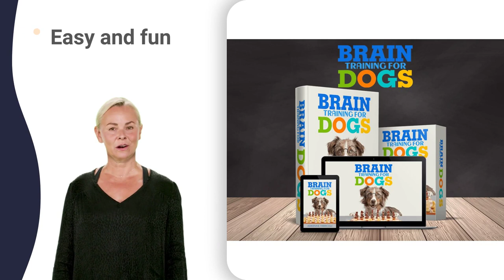dog barking problems solutions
chihuahua wants kisses
chihuahua weiner meme
chihuahua x dachshund
chihuahua yelling meme
chihuahua za saksofon
chihuahua zieht ein
distrito 52 chihuahua
patrulla 81 chihuahua
french bulldog 2023
french bulldog adult
french bulldog angry
french bulldog baby
french bulldog black
french bulldog brindle
french bulldog feeding
french bulldog growth
french bulldog haircut
french bulldog hump
french bulldog iguana
french bulldog judging
french bulldog kerala
french bulldog korea
french bulldog meme
french bulldog muzzle
french bulldog opera
french bulldog outfits
french bulldog race
french bulldog robbery
french bulldog seizure
french bulldog tail
french bulldog ugatás
french bulldog uyku
french bulldog yeast
zebra french bulldog
poodle dog training
poodle exercise lady
poodle first grooming
poodle hair tutorial
poodle howling sound
poodle lecture zappa
poodle natural hair
poodle puppies barking
poodle puppies playing
poodle training tricks
poodle water retriever
poodle yorkshire mix
jungali siberian husky
siberian husky 1900
siberian husky agility
siberian husky birth
siberian husky biting
siberian husky bully
siberian husky cold
siberian husky cuddle
siberian husky edit
siberian husky español
siberian husky feeding
siberian husky growth
siberian husky hiking
siberian husky leaves
siberian husky loyalty
siberian husky mushing
siberian husky music
siberian husky nature
siberian husky nawab
siberian husky nepal
siberian husky newborn
siberian husky outside
siberian husky owning
siberian husky puppy
siberian husky recall
siberian husky skaya
siberian husky traits
siberian husky tricks
siberian husky walking
siberian husky ylar
husky air compressor
husky cabinets garage
husky electric ratchet
husky german shepherd
husky impact sockets
husky impact wrench
husky knife sharpener
husky protects owner
husky russian rapper
husky torque wrench
golden retriever 2023
golden retriever 360
golden retriever black
golden retriever duck
golden retriever ellie
golden retriever high
golden retriever lion
golden retriever mad
golden retriever male
golden retriever music
golden retriever old
golden retriever race
golden retriever show
golden retriever smart
golden retriever snow
golden retriever types
golden retriever uk
golden retriever up
golden retriever usa
golden retriever young
labrador retriever uk
retriever black dog
retriever collie mix
retriever dog breeds
retriever eats cake
retriever eve echoes
retriever fire alarm
retriever flat coated
retriever growing up
retriever hides treat
retriever hound mix
retriever kennel cover
retriever labrador dog
retriever mix puppy
retriever poodle mix
retriever ron sexsmith
retriever shell game
retriever soft mouth
retriever steals cake
retriever vs procurer
retriever vs shepherd
retriever vs terrier
retriever white dog
retriever with baby
labrador dog jackson
labrador dog jaipur
labrador dog kannada
labrador dog odisha
labrador dog udaipur
labrador puppies uk
labrador retriever akc
labrador retriever vs
german shepherd 100
german shepherd angry
german shepherd breeds
german shepherd care
german shepherd erika
german shepherd farm
german shepherd goalie
german shepherd king
german shepherd licks
german shepherd litter
german shepherd music
german shepherd origin
german shepherd owner
german shepherd quasi
german shepherd quick
german shepherd review
german shepherd rocky
german shepherd saves
german shepherd show
german shepherd wolf
zarko german shepherd
zift german shepherd
bulldog eating mayo
bulldog fight pitbull
bulldog jack rebuild
bulldog puppy surprise
bulldog puppy training
bulldog songs rwanda
crufts agility papillon
crufts australian shepherd
crufts breeders competition
crufts chihuahua agility
crufts miniature pinscher
crufts miniature poodle
crufts rhodesian ridgeback
crufts scottish terrier
crufts doberman agility
basset hound aristocats
basset hound competition
basset hound personality
basset hound temperament
basset hound wheelchair
basset hound bloodhound
basset hound characteristics
english mastiff breeding
english mastiff bullmastiff
english mastiff chihuahua
english mastiff heaviest
english mastiff hercules
english mastiff maintenance
english mastiff shedding
english mastiff westminster
english mastiff whining
english mastiff hellhound
english mastiff panting
mastiff hypixel skyblock
mastiff neapolitan romania
mastiff protection training
mastiff reaction pokemon
tibetan mastiff uttarakhand
mastiff newfoundland mix
mastiff vehicle ukraine
collei ascension materials
alaskan malamute arguing
alaskan malamute bikejoring
alaskan malamute breeding
alaskan malamute chewbacca
alaskan malamute clumsy
alaskan malamute crying
alaskan malamute fluffy
alaskan malamute growth
alaskan malamute haircut
alaskan malamute information
alaskan malamute ladrando
alaskan malamute lahiran
alaskan malamute malaysia
alaskan malamute mushing
alaskan malamute raksasa
alaskan malamute stairs